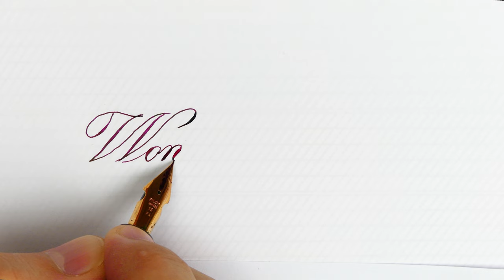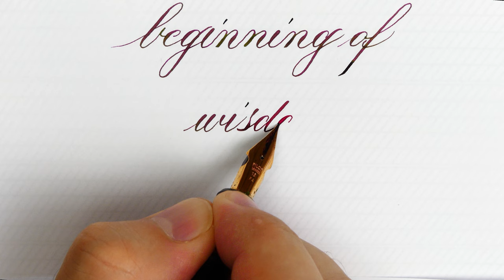How to write another quote in Copperplate with the Pilot Custo 823 FA - Handwriting practice#108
The Copperplate script, one of the most elegant, beautiful and difficult writing styles, was originally written with a straight pen, so a fountain pen with a good flexible nib fits well with this style.

Pen: Pilot 823 Custom Amber FA
Nib: Pilot 14k gold #6 fine flex
Ink: Diamine Robert